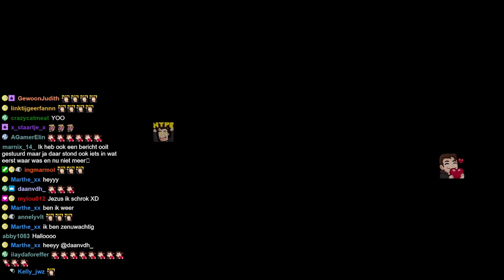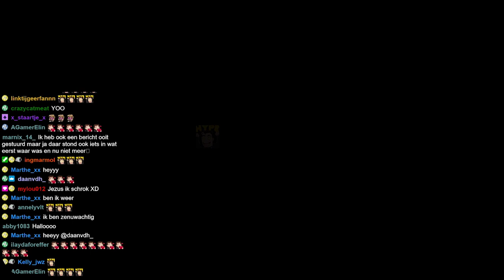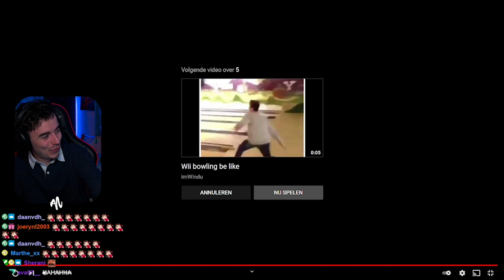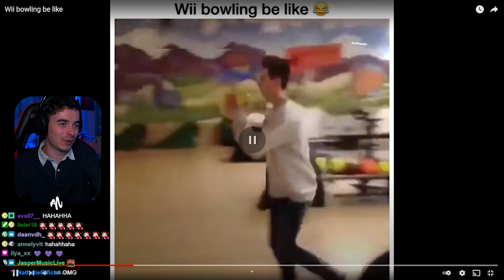De Twitch Hulplijn Aflevering 1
0:00 - Intro
12:30 - Mijn verhaal
29:35 - Mail 1: Vertrouwen
37:48 - Mail 2: Pesten
51:15 - Mail 3: Verslaving
1:05:32 - Mail 4: Corona
1:14:24 - Mail 5: Misbruik

THANKS!